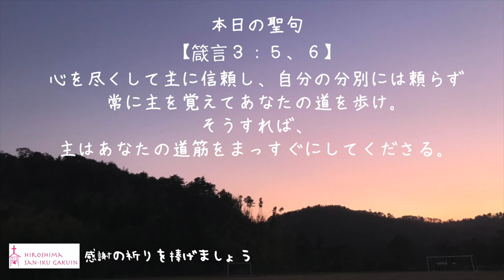【広島三育学院4月17日夕礼拝】『病まなければ』木盛先生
広島三育学院ではコロナウイルス対策のため休校期間中下記のスケジュールで宗教プログラムをオンライン配信いたします。
☆宗教部プログラムは中高生共通のコンテンツです。

・毎週土曜日安息日礼拝はライブ配信
・毎週月・火・木の18:45から、金曜日は18:00から中学校の教員によるメッセージを配信
・毎週水曜日はチャプレンによる祈祷会を配信
・毎週日・金は高校教員によるショートメッセージ（peace time）
※日・金以外にも不定期配信あり